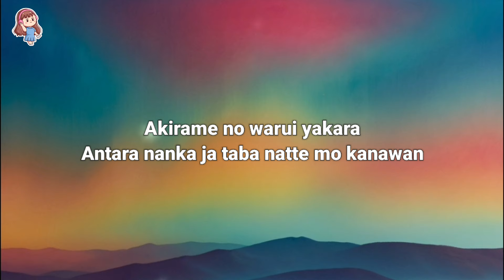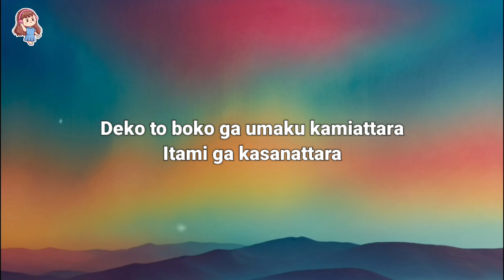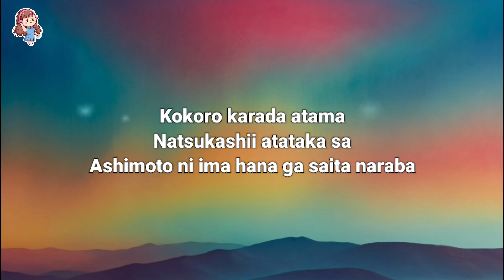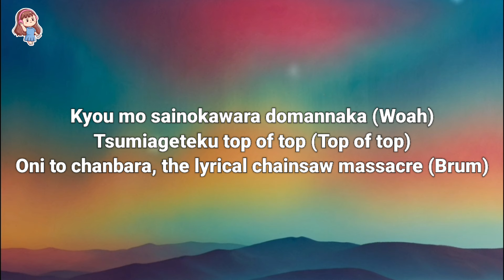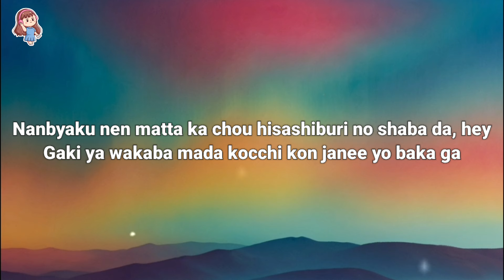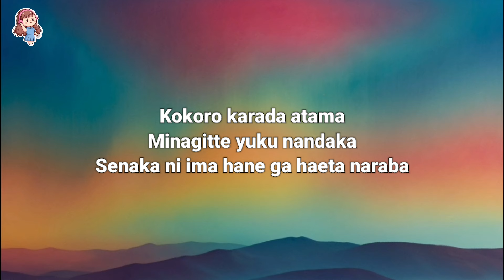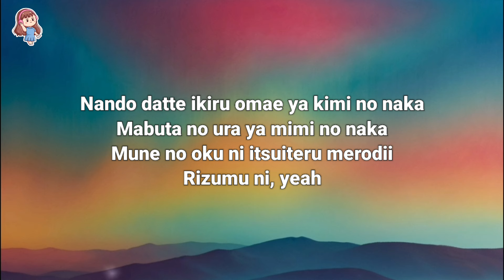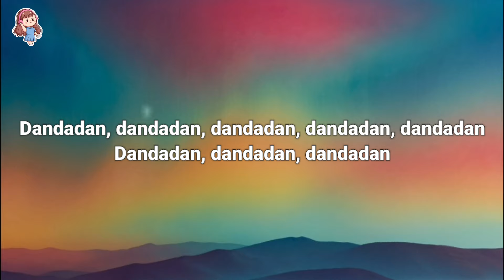Creepy Nuts - Otonoke (Lyrics)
🎤 Lyrics: Creepy Nuts - Otonoke

[Refrain]
Dandadan, dandadan, dandadan, dandadan, dandadan
Dandadan, dandadan, dandadan

[Verse 1]
Akirame no warui yakara
Antara nanka ja taba natte mo kanawan
Kuwabara, kuwabara, kuwabara
Me ni mo tomaran hayasa, hey
Kutabaran damaran
Sagaran oshitoosu wagamama, hey
Soko doki na jama da ore wa mou hitori no anata
Sada-Chan, Kaya-Chan
Wansaka yomi no kuni wonderland, hey
Gokitouchuu ni nanda ga
Yonji, yonjuu, yonpun mawattara, yossha
Yonshaku, yonsun, yonpun sama ga
Kaminaccha bang around, hey
Yobu koe ga shitan nara
Moji doori otsukare sama yan

[Pre-Chorus]
Haireta, haireta, haireta, haireta, haireta
Hisshi de haideta saki de kiri wa hareta
Deko to boko ga umaku kamiattara
Itami ga kasanattara

[Chorus]
Kokoro karada atama
Minagitte yuku nandaka
Senaka ni ima hane ga haeta naraba
Kurayami kara osaraba, ay
Tobitatte yuku kanata, ay
Kokoro karada atama
Natsukashii atataka sa
Ashimoto ni ima hana ga saita naraba
Tobitatte yuku kanata, woah!

[Post-Chorus]
Nando datte ikiru omae ya kimi no naka
Mabuta no ura ya mimi no naka
Mune no oku ni itsuiteru merodii
Rizumu ni, yeah

[Refrain]
Dandadan, dandadan, dandadan

[Verse 2]
Kyou mo sainokawara domannaka (Woah)
Tsumiageteku top of top (Top of top)
Oni to chanbara, the lyrical chainsaw massacre (Brum)
Wataru oounabara hana uta singin' "Sha-la-la" (La-la)
Haraitai no nara matsudai made no satsutaba (Okay?)
Dare ga hiraita ka Pandora
Ato wa nani ga attemo shirangana (No way!)
Nanbyaku nen matta ka chou hisashiburi no shaba da, hey
Gaki ya wakaba mada kocchi kon janee yo baka ga
Ima tashika ni mе ga atta na
Koo yuu koto ka yo shamaran

[Pre-Chorus]
Haireta, haireta, haireta, hairеta, haireta
Nemuri akita saki de kimi ga matteta
Tate to hoko ga kata wo dakiattara
Ikari ga kiesattara

[Chorus]
Kokoro karada atama
Minagitte yuku nandaka
Kokoro karada atama
Natsukashii atataka sa
Ashimoto ni wa hana ga saita naraba

[Post-Chorus]
Rizumu ni, yeah